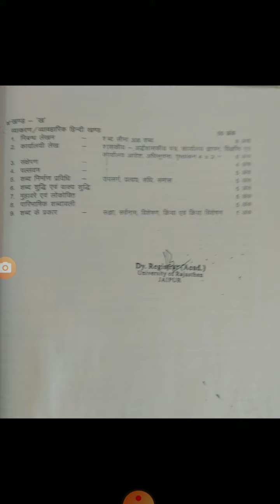Hindi Syllabus 2